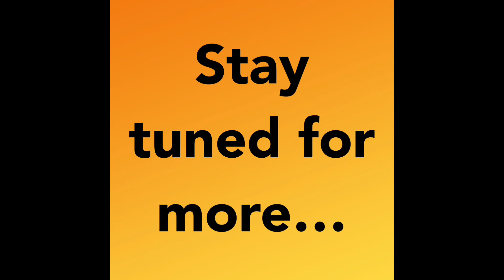Nurses week 2022 with Marlene Neary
Interviewed by Isaac Jenkins